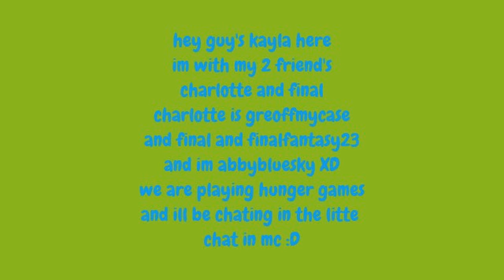kayla.puppy on hunger games!!